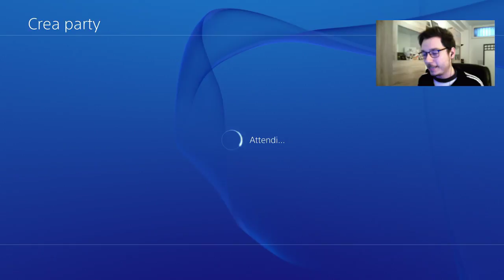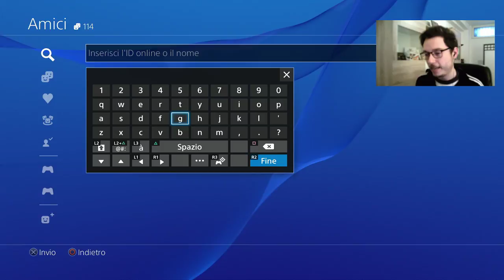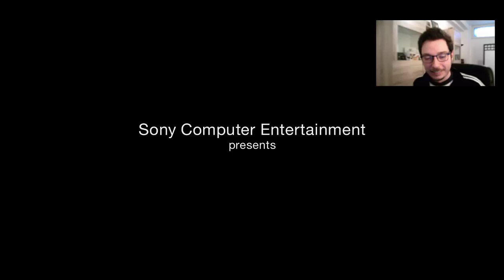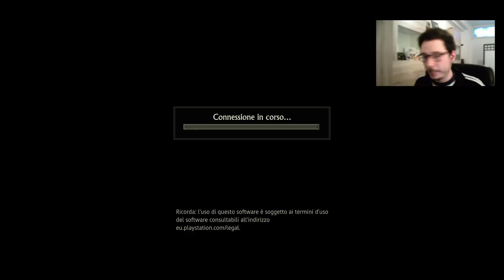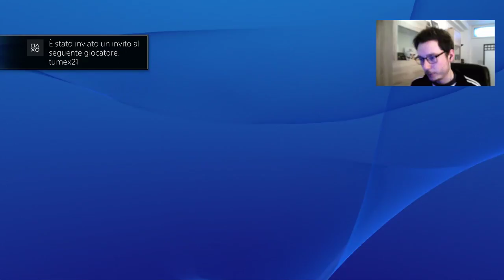Uncharted 4 Multiplayer con Alien Ex Machina - Gameplay LIVE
Alien Ex Machina gioca con il comparto multiplayer di Uncharted 4 Fine di un Ladro per PlayStation 4. Vi mostriamo diverse tattiche per sopravvivere online in uno dei migliori giochi di questa generazione.

Se vuoi sempre essere aggiornato con i nostri aggiornamenti,